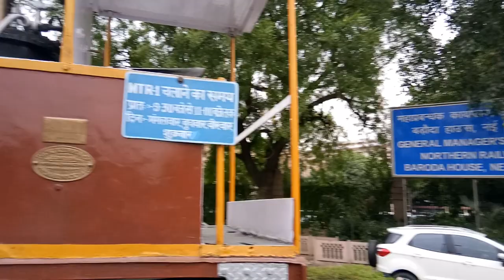Narrow-Gauge Steam Engine running at India Gate outside Baroda House in New Delhi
Preserved Pedestal at Baroda House : British Era Narrow-Gauge Engine commissioned for Karachi Port

A railway engine on India Gate but no rail tracks anywhere. The maroon locomotive, perched on a pedestal, has a silver-grey star painted on the front; the coupling rods, too, are the same shade. The black chimney is disproportionately large. With no leading wheels, the engine has four powered driving wheels on two axles, and two trailing wheels on one axle.

Installed outside the gates of the butterfly-shaped Baroda House on Copernicus Marg, the MTR No. 1 guards the headquarters of the Northern Railway. A tiny landscaped garden is built around it.

A notice board features a badly written biography. Made in 1910 by London-based Dick, Kerr & Co, the narrow-gauge engine was commissioned for the Karachi Port Trust. In 1917, it was acquired by the North-Western Railways for use at Marala Timber Railway in what is now the Pakistani side of Punjab. In 1922, the engine was transferred to the Dhilwan Creosoting Plant to what became Indian side of Punjab. It was renovated at the Northern Railway’s workshop in Amritsar in 1990. Elevated to the heritage status of “preserved pedestal”, it was finally brought to its current home and turned into a roadside curiosity.